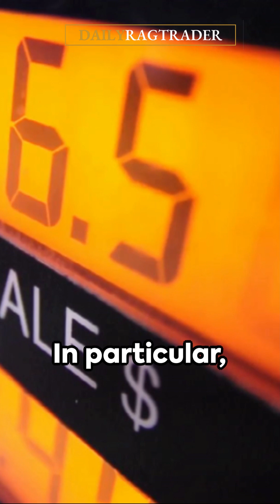Why Are Oil & Gasoline Prices Diverging?